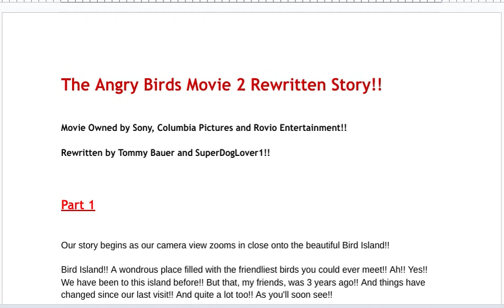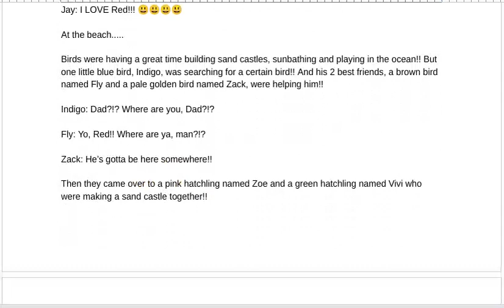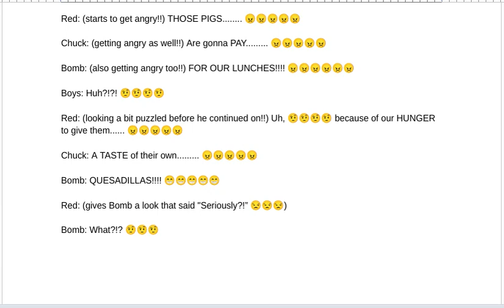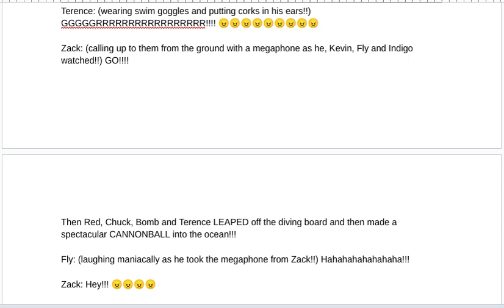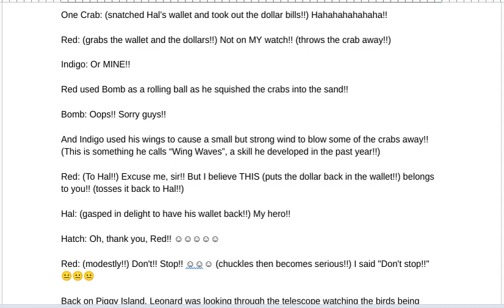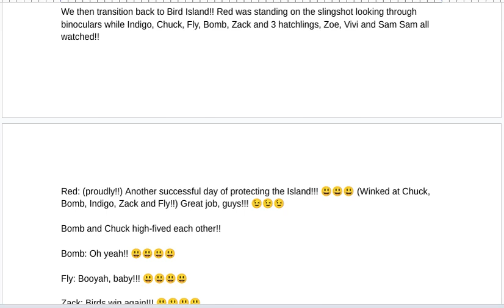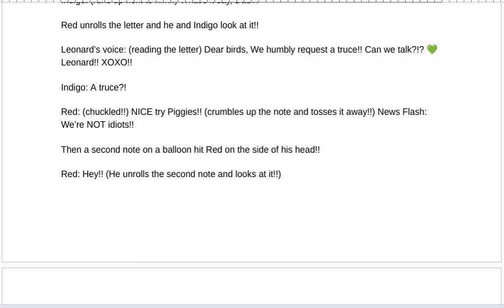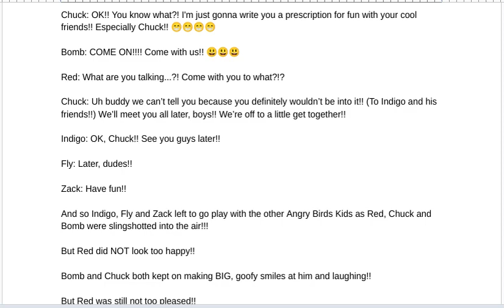The Angry Birds Movie 2 Rewritten Audio Story Part 1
Much the previous movie, I decided that, on the day of the sequel's 5th anniversary, I'd share with you MY version of the story!! And of course, I couldn't have done it without the help of my DEAR friend @tommytrainsbauerawesome9082 for helping me make it possible!! Thank you once again!!!